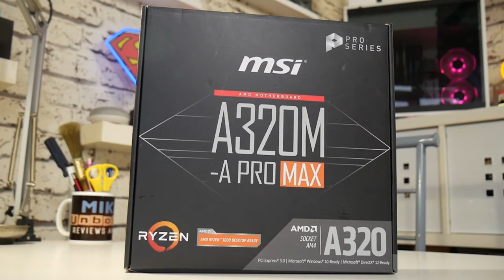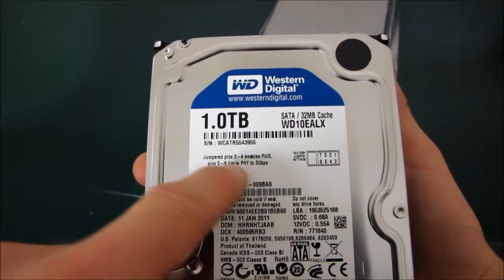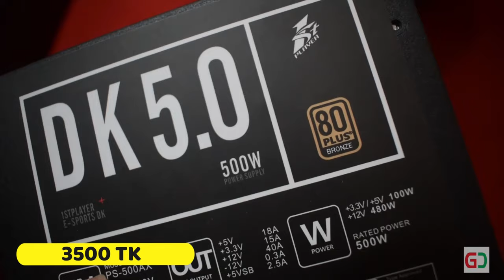45,000 TK RYZEN Gaming PC Build Guide (2020) | Ryzen 5 3500x PC Build in Bangla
Here is a 45,000 tk Ryzen 5 3500x GAMING PC build guide for 2020 in Bangla...
Hope you guys will like it...all the parts's link is listed down bellow...👇👇

Parts list --

2.Motherboard - MSI A320M-A Pro Max AMD Motherboard  (6200 tk)

3.GPU -  Sapphire Pulse Radeon RX 570 4GB GDDR5 ( 12,700 tk)

5.Ram- Corsair Vengeance LPX ddr4 8GB 3200 MHz( 3600 tk)

7.SSD (if you have budget) - Western Digital 120GB M.2 SSD ( 2600 tk)

8.PSU - 1st player Black widow series 500W ( 3500 tk)

9.Casing - Xtreme 320-1 RGB ATX Gaming Casing (2000 tk)

Total - 46,000 tk